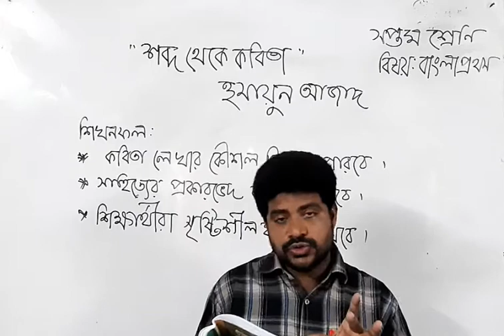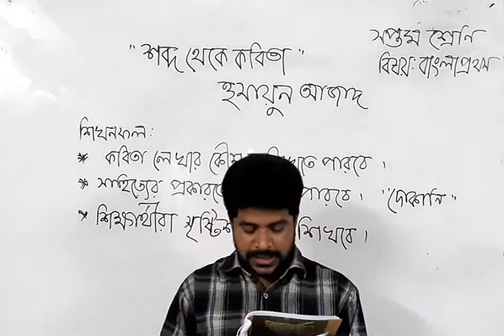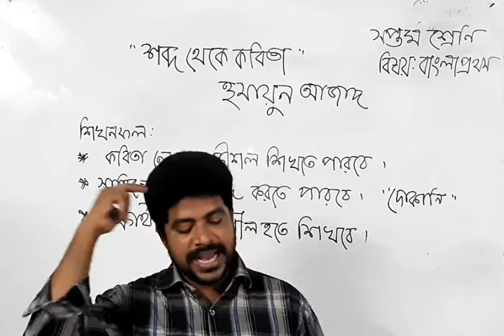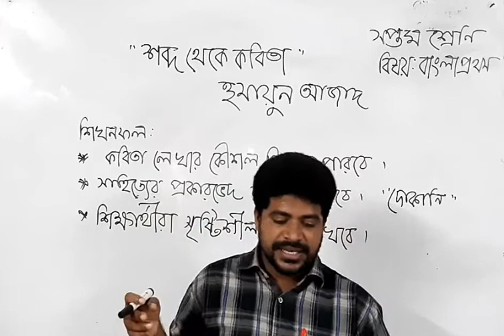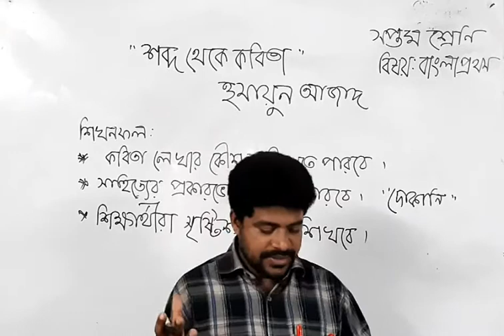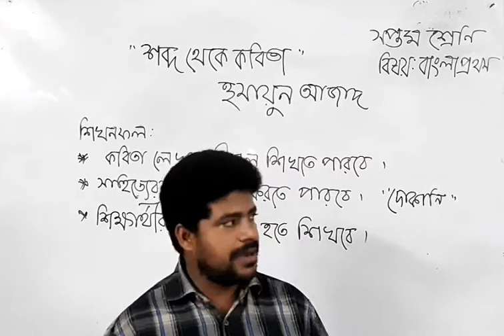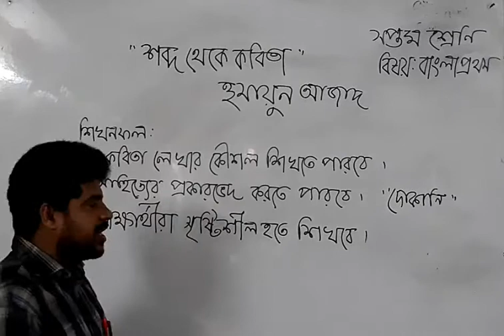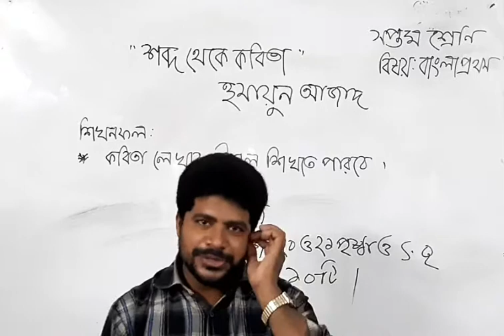সপ্তম শ্রেণি, বাংলা প্রথম পত্র, শব্দ থেকে কবিতা(শেষ অংশ).